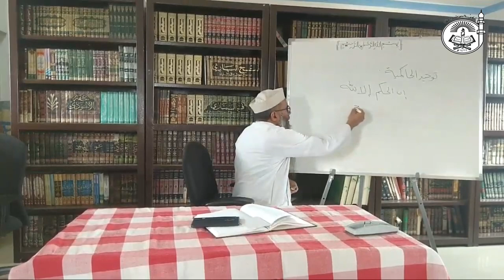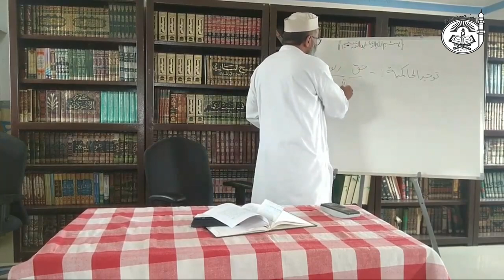Explanation of Al-Usool Ath-Thalaatha (Part 25) || Teen Bunyadi Usool | By Dr.Ubaidur Rahman Madani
3] *Tawheed Al Asma Wa As Sifaat-*
Naam wa Sifaat me Akela maanna & apne taraf se koi naam na dena.

*📌Allah Taa'la ke naam wa Sifaat ko jese Qur'an wa Sunnat me aye wese hi maanlena aur ye 4 chize naa karna-*
1) *At-Takyeef-*
Allah Taa'la ke Naam aur Sifaat ki kaifiyyat  puchna ya bina Ilm ke bayaan karna.
Eg- Imam Malik Rahimahullah se pucha gaya- Allah Taa'la Arsh par kese mustawi hai? Shk ne jawaab diya "Allah Taa'la ka Istawa(Arsh par hona) malum hai. Par, uski kaifiyyat majhool(unknown) hai, uspe Imaan rakhna waajib hai & uske baare me sawaal karna 'Biddat' hai".

2) *At-Tamseel-*
Allah Taa'la ke liye koi Misaal bayan karna
 لَيْسَ كَمِثْلِهِۦ شَىْءٌۖ
Uske jesi koi chiz nahi [ Ash-Shura 42:11]

3) *At-Taateel-*
Allah Ta'ala ke jo bhi Naam & Sifaat unka inkaar karna. Eg- Allah ke hath hai jiska Qur'an me zikr h kese h malum nahi Qk uske jesi koi chiz nahi

4) *At-Tahreef-*
Allah Ta'ala ke Naam wa Sifaat ko change karna. Eg- Allah ke hathon ka  zikr Qur'an me h usko kuch log taweel karte h power k lie.

*Tawheed Al- Hakimiyyah ka Jaiza-*
Allah Ta'ala ke 2 tarah k Ahkaam -
1) *Hukm e Kauni-* Wo Ahkaam jisme sirf Allah ka ikhtiyar h, Isme Allah Taa'la ke pasandeeda & napasandeeda chize dono shamil h. Eg-shaitan, Bure janwar wagaira ka paida karna. Ye Tawheed e Ruboobiyat ka hissa h

2) *Hukm e Sharai-* Wo Ahkaam jinme Allah Taa'la ne Bando ko bhi ikhtiyar diya h. Isme sirf Allah Taa'la ke pasandeeda chize hi shamil h. Eg- Namaz, Acche Akhlaq wagaira & napasandeeda chizo s bachna. Ye Tawheed e Uloohiyat ka hissa h.